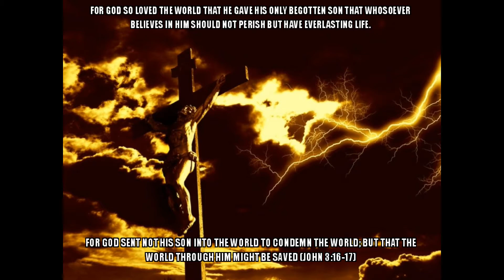Why Is This So Hard?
attempting to get a nuke while using the mauler ruin